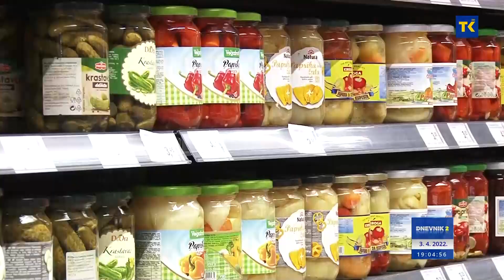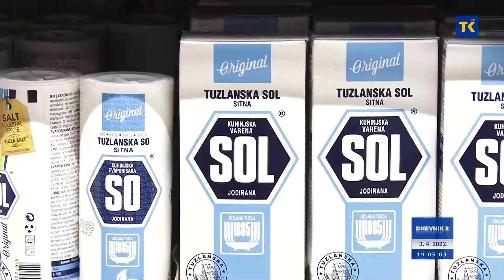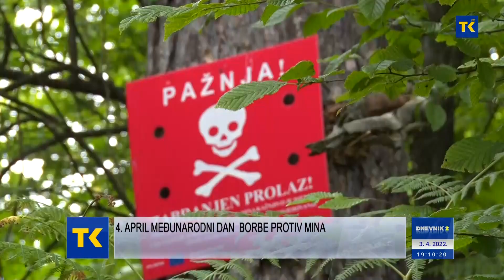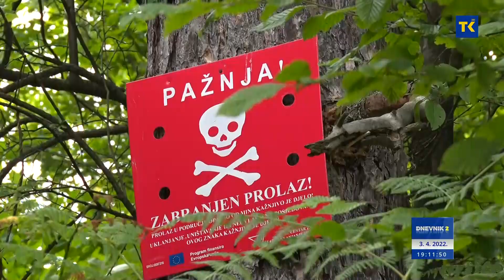DNEVNIK RTVTK 03-04-2022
VIJESTI DANA

1. Gradnja autoceste Tuzla – Orašje jedan od prioriteta Vlade TK
Vlada TK insistira na ubrzanju aktivnosti početka radova na izgradnji autoceste Tuzla - Brčko - Orašje.
2. Federalno ministartvo trgovine predložilo Prednacrt zakona o zaštiti potrošača
U vrijeme kada cijene rastu, i kupovna moć građana slabi, neophodne izmjene zakonske regulative o zaštiti potrošača.
3. Unaprijediti lovstvo za 37.000 lovaca u FBiH
U FBiH u pripremi novi Zakon o lovstvu.
4. 4.april Međunarodni dan  borbe protiv mina
Pod minama u TK još 78 miliona metara kvadratnih površine.
5. Grad Gračanica i UNDP će uložiti 171.000 KM
U Gračanici uskoro uređenje prostora Zelene pijace.
6. Dnevna temperatura od 12 do 18 °C
Sutra sunčano vrijeme.